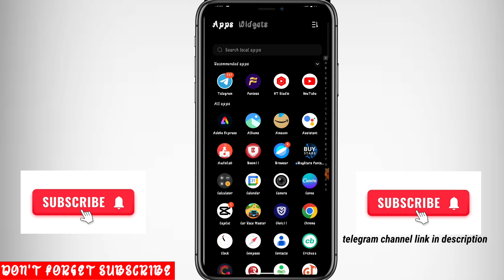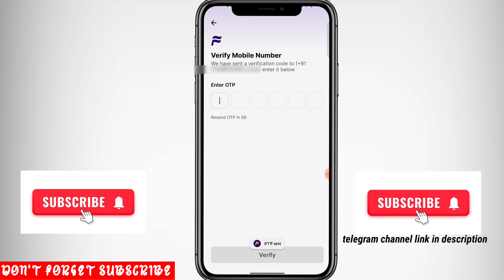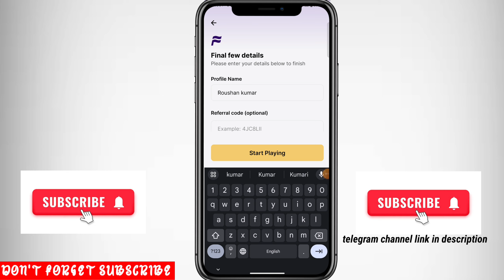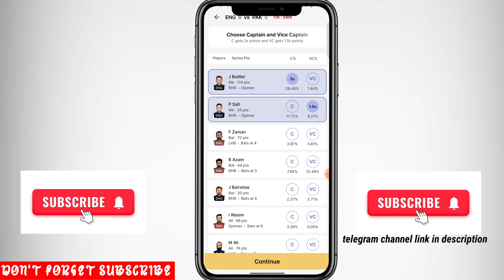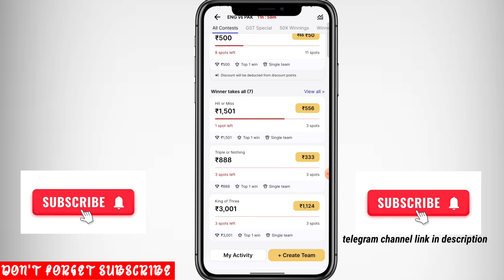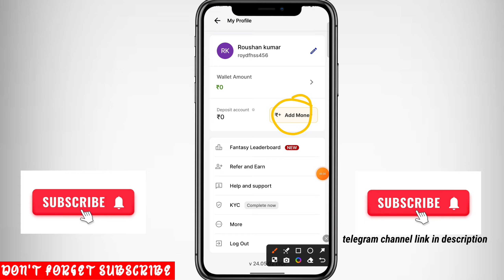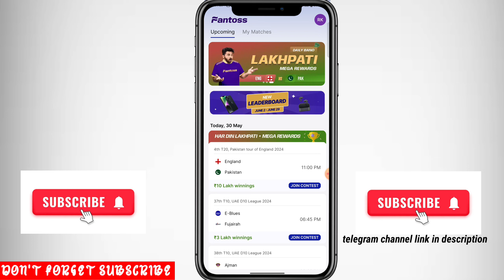Fantoss Fantasy App |best fantasy app free entry 2024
your queries 👇👇

best fantasy app free entry
fantasy app
free fantasy app
fantasy cricket app free entry
fantasy free entry app
15. fantasy cricket app
16. fantasy cricket guru
17. new fantasy app free entry
18. cricket fantasy app
19. new fantasy app 2024 free entry
21. free team fantasy app
22. best fantasy cricket app
23. dream11 free entry
24. fantasy cricket
25. cricket app
1. free cricket fantasy app
2. new cricket fantasy app
3. new cricket fantasy app
4. new fantasy apps
5. best free fantasy cricket app
6. all fantasy app
7. cricket fantasy
8. fantasy
9. free fantasy cricket app without investment
10. new free fantasy cricket app 2024
11. best free fantasy app
12. dream11 jaisa dusra app
13. fantasy cricket free entry app
14. ipl 2024 best fantasy app
15. low competition fantasy app
new fantasy app
best fantasy cricket app free entry